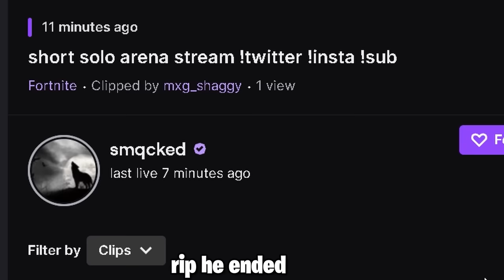Guess Who That Was 😱